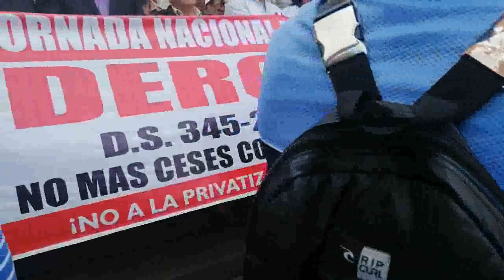JORNADA DE LUCHA DE ESTATALES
Jornada de la C. G. T. P,  CITE, FENTU ETC